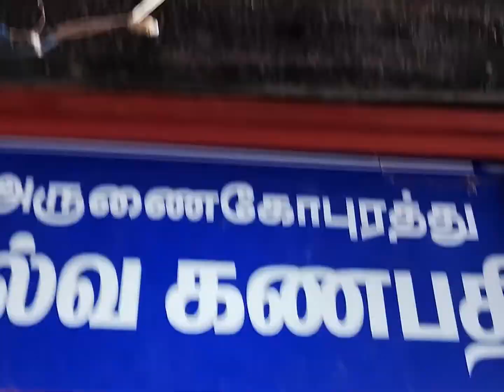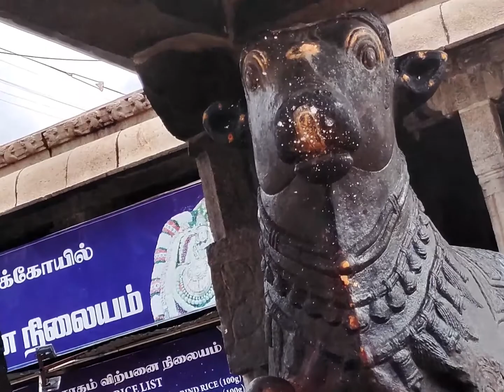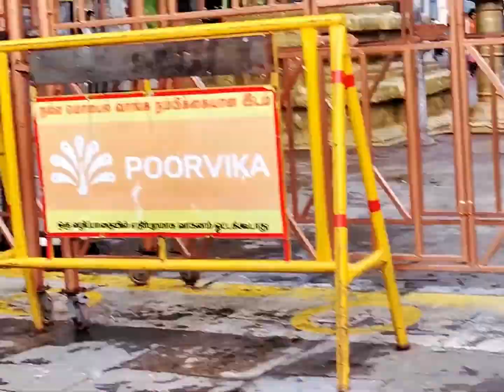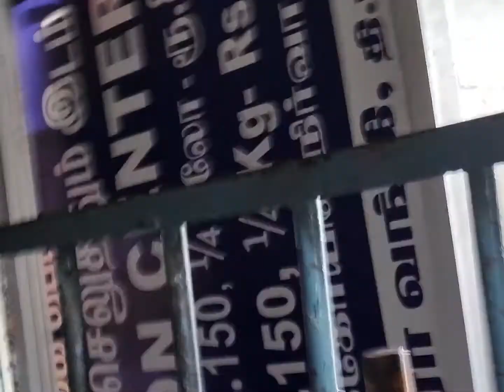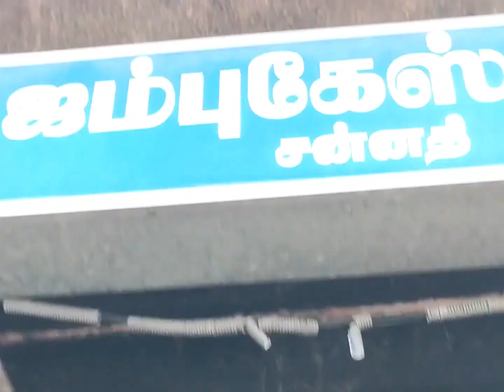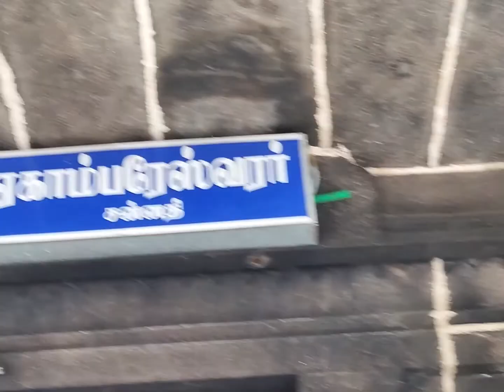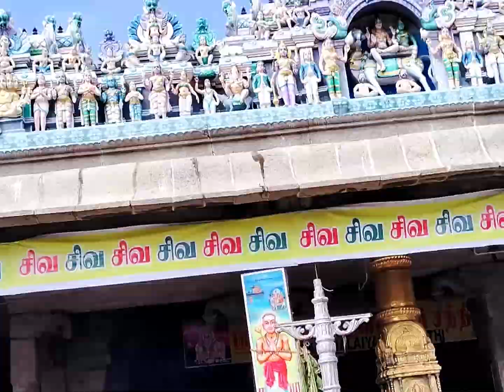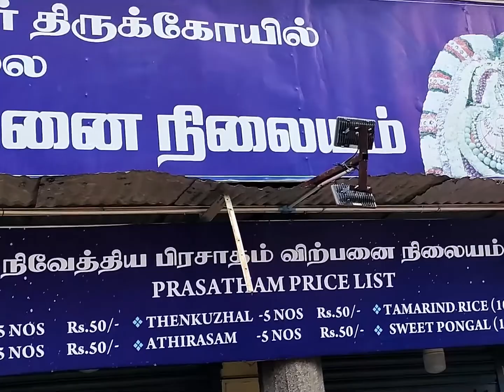திருவண்ணாமலை கோவில் வரலாறு || History Of Thiruvannamalai Temple/Tiruvannamalai vlog/sriwaas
திருவண்ணாமலை கோவில் வரலாறு || History Of Thiruvannamalai Temple/Tiruvannamalai vlog